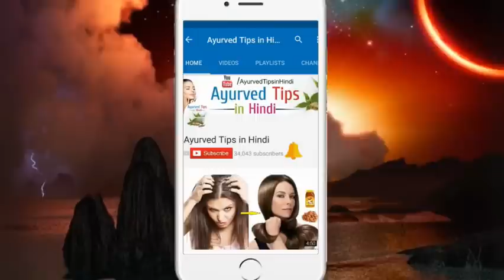10 मिनट में बालो को सीधा करने के घरेलू नुस्खे//Hair Straightening Treatment//बालो को सीधा कैसे करे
10 मिनट में बालो को सीधा करने के घरेलू नुस्खे//Hair Straightening Treatment//बालो को सीधा कैसे करे
How to Get Straight Hair Naturally At Home//Hair Straightening Treatment//बालो को सीधा कैसे करे